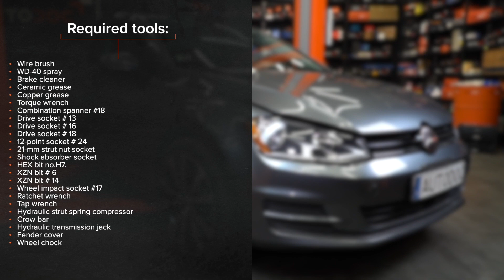Hvordan udskiftes tårnleje til VW GOLF 7 [UNDERVISNINGSLEKTIONER AUTODOC]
Hvordan udskiftes tårnleje til VOLKSWAGEN GOLF 7 (5G1) 1.8 Hatchback 2005–2010 [UNDERVISNINGSLEKTIONER AUTODOC]

Tårnleje på AUDI A3 Schrägheck (8V1, 8VK) (Baujahr 04.2012 - ...) / SEAT Leon III Schrägheck (5F1) (Baujahr 09.2012 - ...) / SKODA Octavia III Schrägheck (5E3, NL3, NR3) (Baujahr 11.2012 - ...) / VW GOLF VII Variant (BA5, BV5) (Baujahr 04.2013 - ...) biler bør udskiftes, som regel ifølge en og samme procedure. Imidlertid kan der være mindre forskelle iht.specifikke funktioner af køretøjets design.

⚡ Alle videoer og PDF-vejledninger til udskiftning af ALFA ROMEO 147 dele: download og se dem på AUTODOC CLUB

00:00 — VW GOLF 7 – fjærbenslager: trin-for-trin udskiftnings læring
01:08 — Hæv bilen
02:00 — Fjern befæstigelsesbolten
03:27 — Fjern affjedringsstiveren
04:00 — Fjern det øvre fjederbenbeslag sammen med gennemslagsstoppet
05:31 — Monter støddæmperstiveren i hjulkassen
07:20 — Monter den tværgående stabilisatorforbindelse
08:45 — Skru hjulboltene til